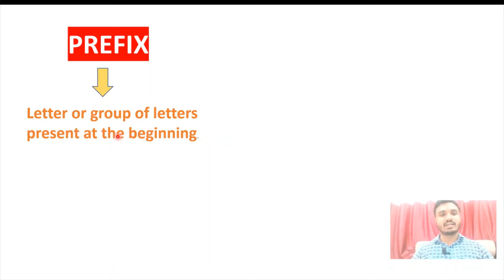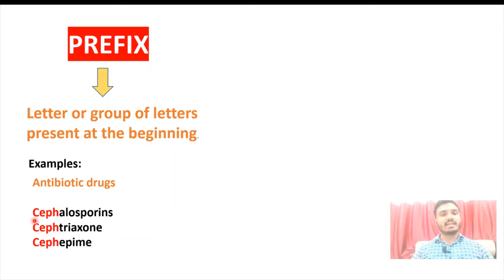What is Prefix and Suffix | Prefix और suffix क्या होता है | THE INDIAN PHARMACIST.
In this video I have  shared basic knowledge about prefix and suffix.

what is prefix
what is suffix

this terms used in Chemistry and others subject related to chemistry.

1. Anti-Covid Drug by DRDO

2. Steps involve in vaccine preparation.

3. In Vitro and In Vivo

4. Agonis vs Antagonist

this channel is created to share pharmacy knowledge based Videos.

This channel does not share any religion content, or violating content this channel only shares videos related to medical.

If you get any wrong information or Fake information on this channel then please leave a comment in comments section.
We will remove that video regarding fake information.

If you like the videos the support us.

Support every small creator !

Have a greate Day : )